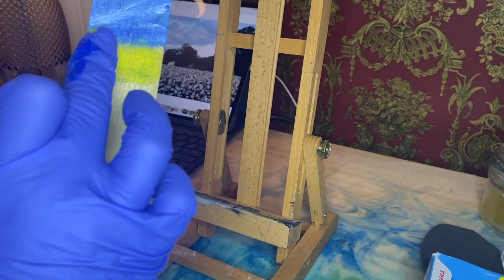Capturing the Charm: Water Mixable Oil Painting Tutorial - Mississippi Cotton Field Birch Cradle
Capturing the Charm: Water Mixable Oil Painting Tutorial of a Mississippi Cotton Field on Birch Panel Cradle

Hey creative souls! 🎨✨ Join me for some Southern vibes as we dive into painting a cozy Mississippi cotton field on a sweet little birch panel cradle.

Grab your paints, and put on your gloves, because we'll be doing a bit of finger painting! Hopefully bringing that charming Mississippi magic to life with oils. It's all about easy-breezy art, good vibes, and creating something truly heartwarming. Ready to paint with me? Let's do this, Art Peeps! 💖🌿

Materials
Winsor Newton Water Mixable Paints
Birch Wood panels

New to Water Mixable Oils join me for a beginner's Class

We send out art tips and tricks - so drop your email if you want to receive those tips

✅ Or join Kellie each month with her Monthly Online Classes here ➝

Ipad Pro
OSMO Mobile 2
Light Ring

Legal Info:
I only recommend items that I personally use and like and hope that my opinion helps others. :)

Safety Note: When using paints and chemicals please adhere to any and all manufacturer safety guidelines with these products.  If you have specific safety questions or concerns please contact the product's manufacturer or your doctor.  I am an artist not a Scientist or a Doctor. These are just my opinions and my process, I am not responsible for your health or actions.